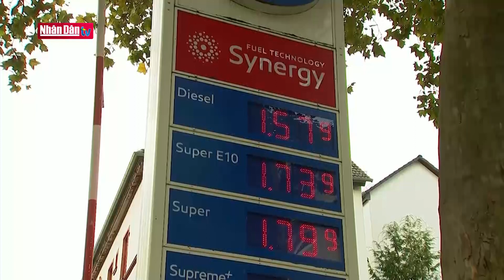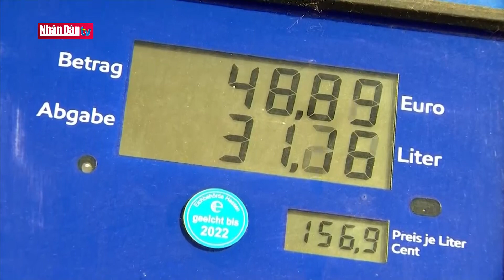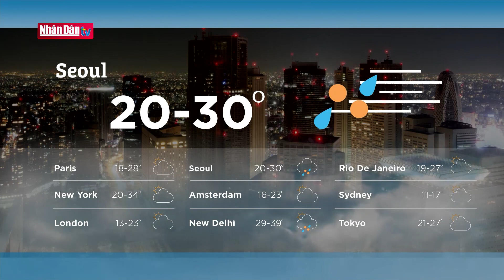Cải cách thị trường carbon của EU